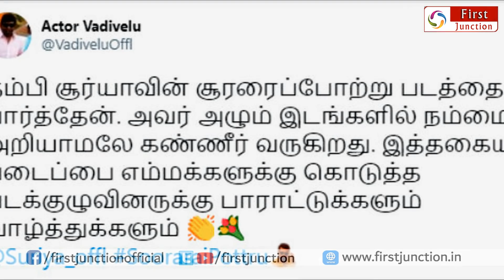சூர்யாவிடம் தனது கஷ்டத்தை சொல்லி அழுத வடிவேலு ? vadivelu surya